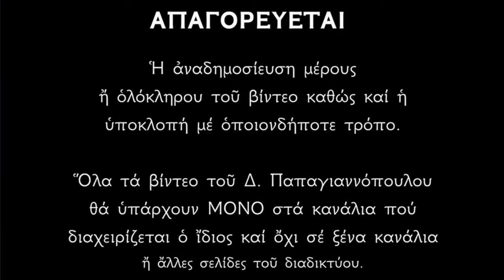🌸 «Συνάντηση με Τον Χριστό» !! Αγία Φωτεινή η Σαμαρείτις